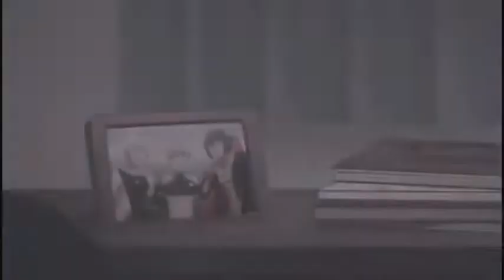Wave let's go surfing Masaki x Sho x Tanaka ( Boyslove ) { Ocean Eyes }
Wave let's go surfing
Masaki
Sho
Tanaka
Boyslove, Yaoi AMV

Song: Ocean Eyes